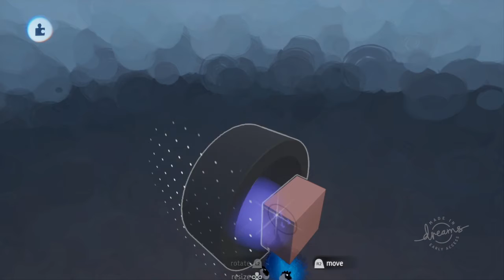Creating a spinning wheel in dreams ps4